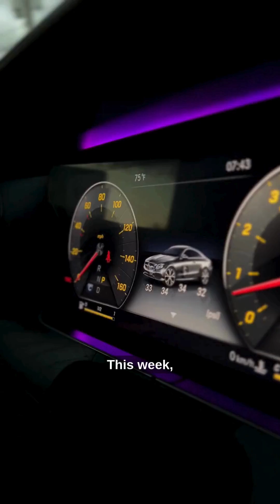The Hidden Truth of Porsche Crisis: Part1 Fail-Secure vs. Fail-Safe Engineering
The 2025 Porsche VTS crisis in Russia wasn't just about geopolitics—it exposed a fundamental conflict in car engineering. We break down the crucial difference between Fail-Secure and Fail-Safe philosophies, and how that one architectural choice led to hundreds of cars being "bricked."

We also explore the cultural angle: How YouTuber Mikhail Litvin's viral stunts provided the public justification for tightening state regulations like RUNET and GLONASS.

💡 The two key takeaways:

Elevate the Security vs. Usability comparison.

Build a clear causal link from the Litvin narrative to the subsequent Russian policy outcomes.

What's your take on the security vs. usability debate in modern tech?